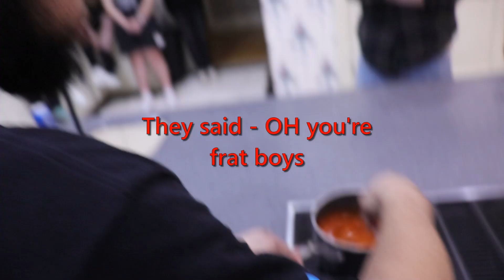Kitchen gets HEATED with Wasted Potential CHOPPED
Today, three contestants head to the kitchen where it gets heated as these competitors make their dishes to prove that they are the best Wasted Potential chef. The special ingredients are humor mixed with a little insults.